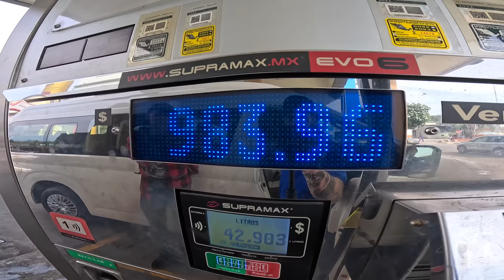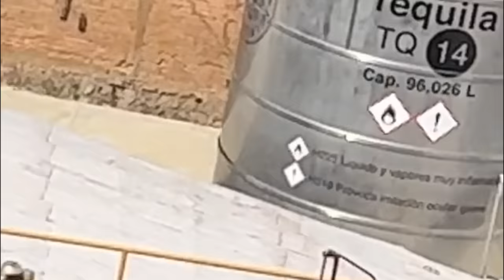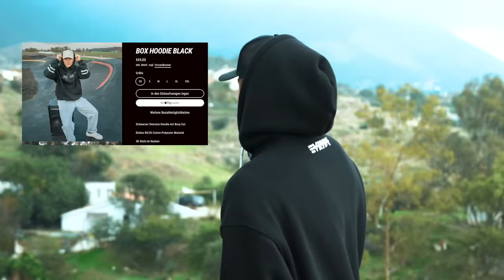POV: Riesige MTB Sprünge in Mexiko! Freeride Fiesta 2023!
Auch in diesem Jahr ging es wieder nach Mexiko! Johny Salido hat eingeladen zur Freeride Fiesta 2023 in Guadalajara für riesige MTB Sprünge und jede Menge drumherum! Eine Woche lang Vollgas Mexiko in diesem Video!

THANKS TO:
ROSE BIKES
Weber Werke
Maxxis Tires
Reverse Components
RideTSG
Noa Hubs
SRSuntour

Get Tequila Sunrise (Original Mix) by JFB and over 1M + mainstream tracks

License ID: zy1MawzJ1dL